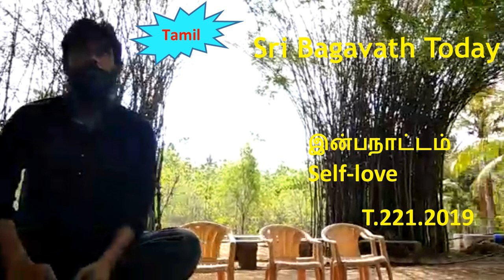2212019 இன்பநாட்டம் Self-love Sri Bagavath Q&A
Sri பகவத் ஐயா Introduction Whatsapp குழுவில் இணைய SHRI BAGAVATH
He is not a saint who has renounced everything. Instead, he is a complete man who has accepted the whole. His holistic vision towards enlightenment is a final verdict for the inner seekers.

Enlightenment is not an experience or accomplishment, the moment we end up all our internal efforts to hold or reject the feelings, and instantaneously there is a Freedom. Freedom indeed, free from all the images and metaphors of freedom. Subsequently there is no more Enduring Persona to counteract the emerging of thoughts or feelings. It can be called as an ‘Essence of Upanishads’. Or ‘Neo Upanishad’.